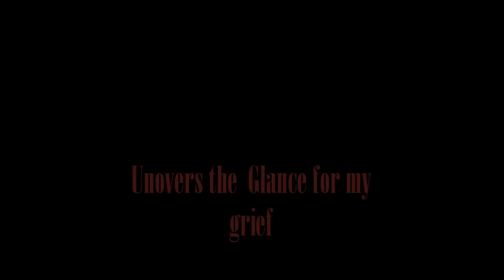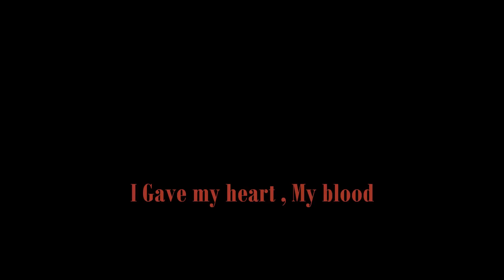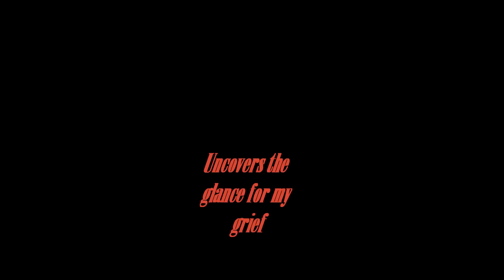Caliban - nothing is forever lyrics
First of all Caliban are a five-piece metalcore band from Germany
the song Nothing is forever's album  :The Undying Darkness

Certainty of emptyness, trustfull
new pain and thougts of the path
2mal there is just one constance...

Time of calm and peace,
time to look inside,
relic pictures of past,black & white deceives,
uncovers the glance for my grief

(from above the dark sky of the night
watches instructive my inner fight,)

Chorus:
I gave my heart, my blood,
nothing is forever(but eternaty)

nothings for ever!!!

And in the end only haze remains

certainty of fate,fatal emptyness...
An empty hope for future,
how shapeless (the) fate shows;
I fight for something eternal...